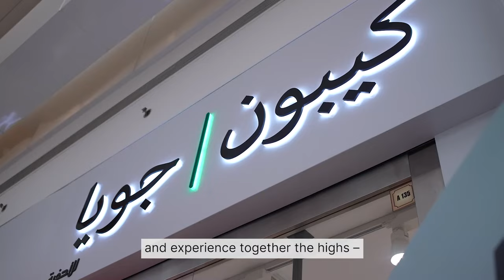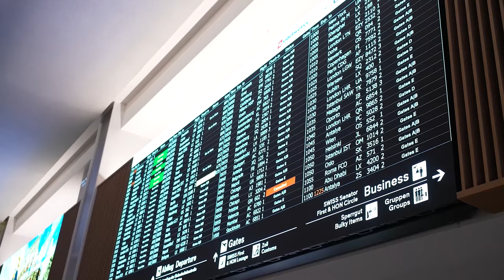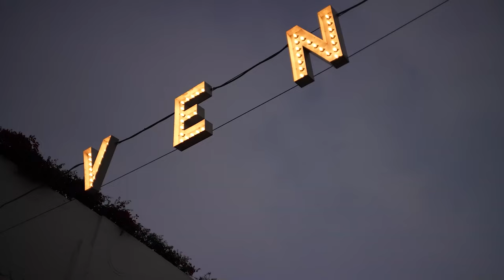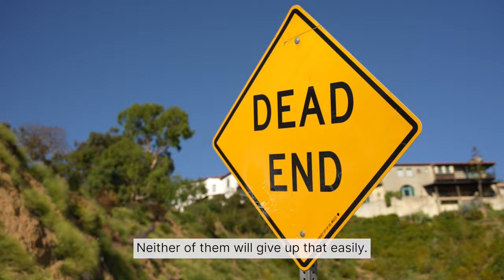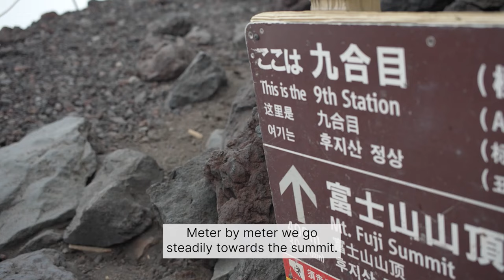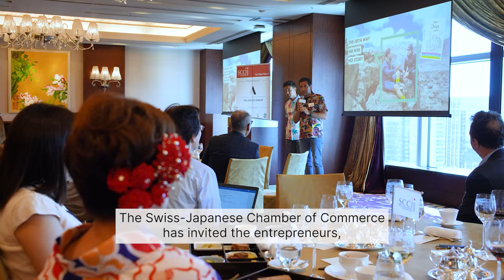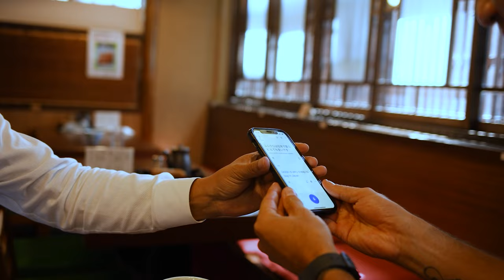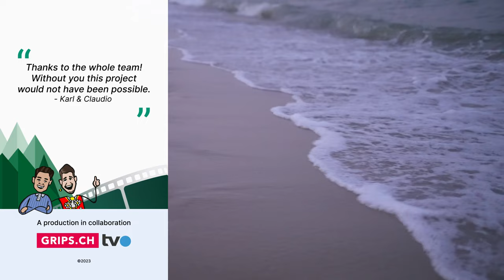TV-Docu: The ShoeMAKERS of the Nation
The Swiss ShoeMAKERS of the nation, Claudio Minder and Karl Müller, on a health mission.

Experience first-hand how the two CEOs of the kybun Joya Group conquer the world with their healthy shoes and are surprised in the process; with disappointments in Hollywood, cultural misunderstandings in Japan and new business in the Middle East.

Our recommendation: Enjoy delicious popcorn with it and experience pure cinema feeling.

We wish you exciting entertainment.